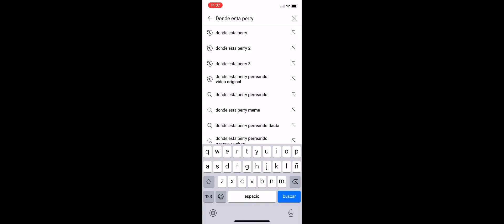TOP 3 MÁS BUSCADOS XD